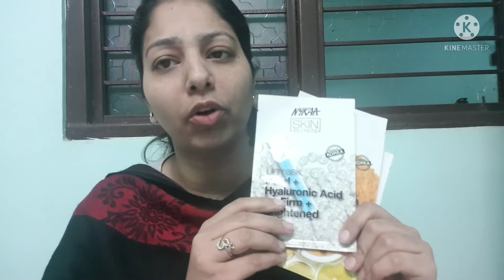Get glowing skin instantly specially for valentine's day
Get glowing skin instantly for valentine's Day with the help of sheet mask which helps in nourishing your skin n make your skin soft,supple n glossy n adds instant glow in your skin n give you a instant glow brighten n lighten your skin.
I hope you all gonna try this.

*5 tips for housewife to look smart n beautiful-